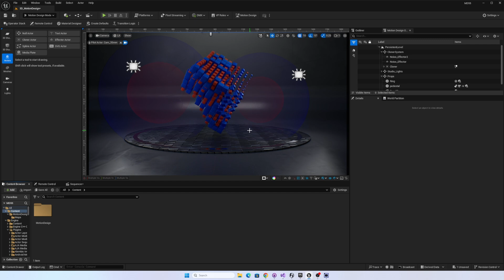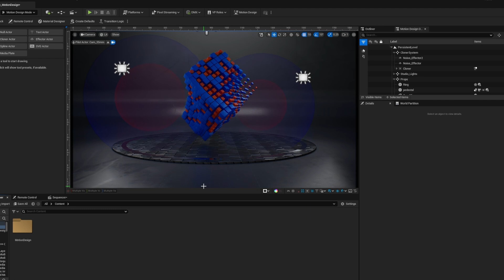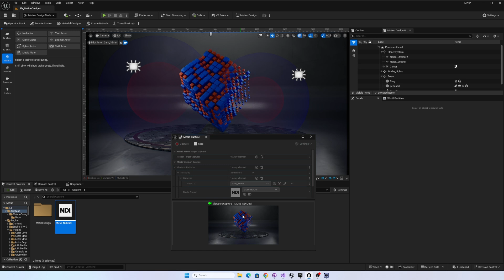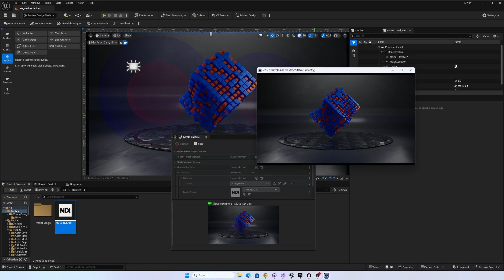Native NDI Output in Unreal Engine 5.5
Let's take a look at the built-in NDI Media output functionality in a pre-release version of Unreal Engine 5.5! This video is the first in a series taking a look at some new features and updates found in the source code release of UE5.5.

Since this is built from source ahead of the official pre-release, anything shown could change between this recording and the official release, but it's always fun to take a peek at what the folks at Epic have been cooking up for us.

I built the 5.5 source code using a tutorial from the @fastchaostv channel which you can view here: